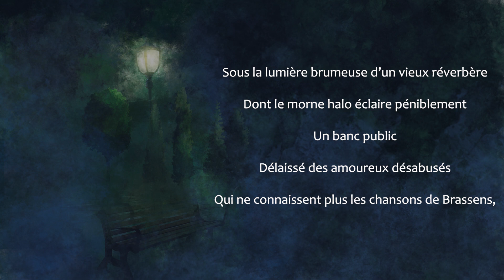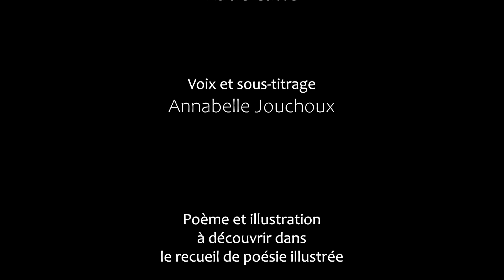"Nuit urbaine" de Justine Charreyron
Découvrez "Nuit urbaine", le texte de Justine Charreyron, que vous pourrez re-découvrir dans notre revue, "Pierres d'Encre 12", accompagné des illustrations de Lucie Catté !